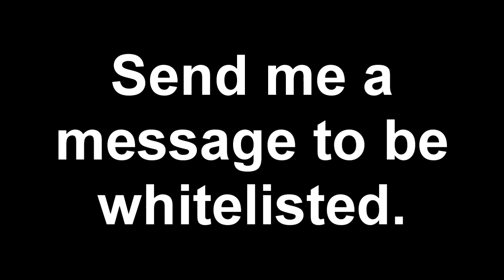AssassinCraft Season 2 SMP Trailer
The official launch of the server is on Wednesday 2/11. Message me to be whitelisted. First episode of Season 2 is on Wednesday at 4:00 P.M.

Server: assassin0831.ddns.net

I don't own Minecraft. All music, video, and sound effects are property of their respectful owners.